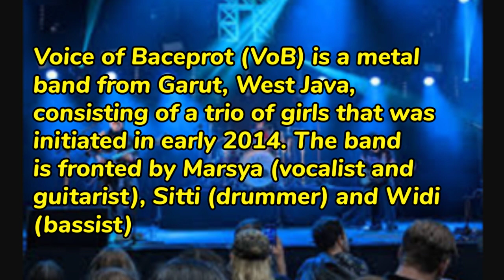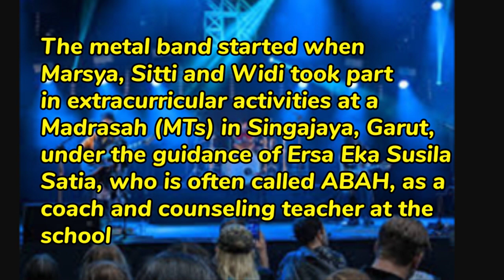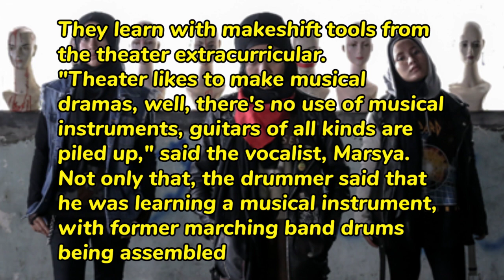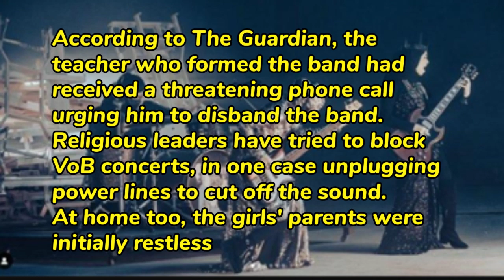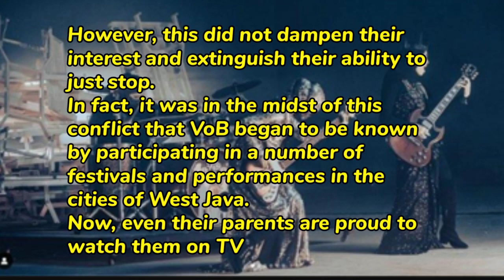Voice Of Baceprot, 5 Facts About The Band...the Heavy Metal Girls Band From Indonesia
Voice Of Baceprot : Heavy Metal Girls Band from West Java,Indonesia

MEMBER
* MARSYA (VOCAL AND GUITAR)
* SITTI (DRUMS)
* WIDI (BASS)